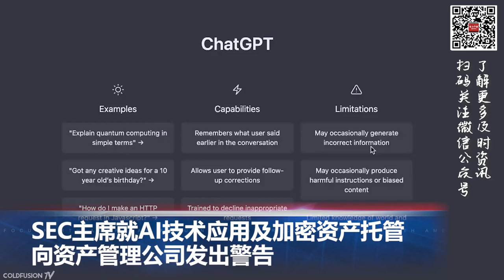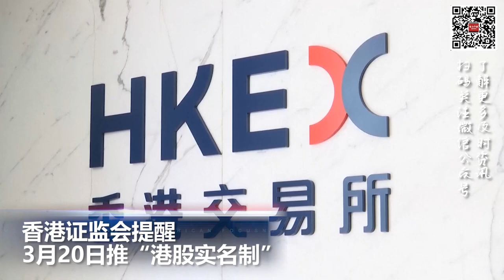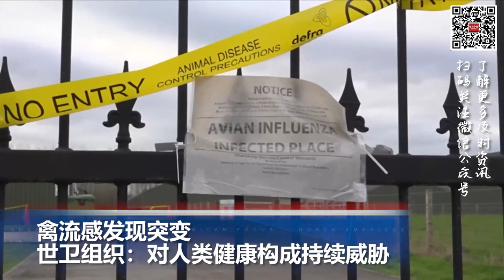洛杉矶警察列出28种情况不出警；SEC主席就AI技术应用及加密资产托管向资产管理公司发出警告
00:00  片头

00:06  美国务卿布林肯与俄外长拉夫罗夫举行简短会晤

01:00  洛杉矶警察工会列28种情况不出警清单

01:49  SEC主席就AI技术应用及加密资产托管向资产管理公司发出警告

02:57  香港证监会提醒3月20日推“港股实名制”

03:59  禽流感发现突变 世卫组织：对人类健康构成持续威胁